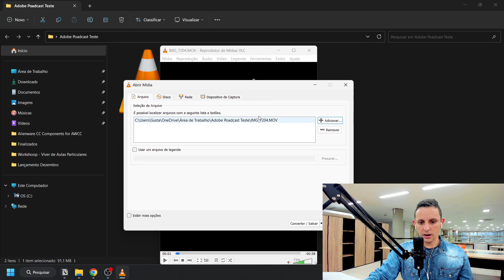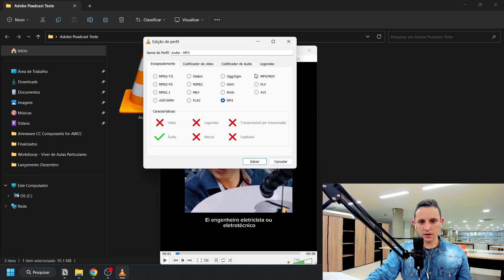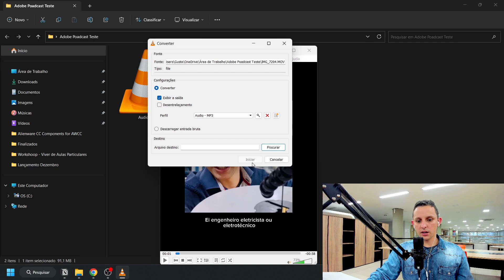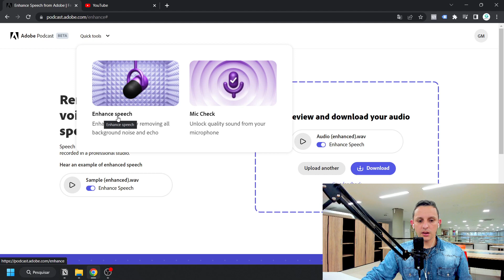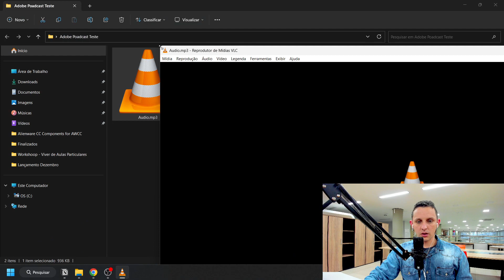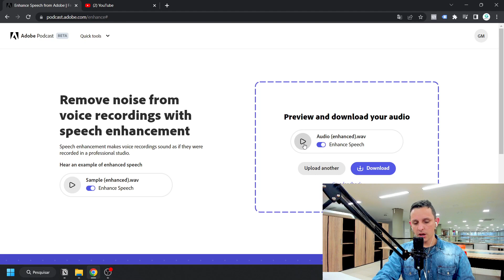Como REMOVER RUÍDO DE ÁUDIO com Inteligência Artificial | Tutorial e Análise do Adobe Podcast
Neste vídeo, realizamos uma análise completa sobre a funcionalidade de Remoção de Ruído de Áudio com Inteligência Artificial no Adobe Podcast. Será que realmente funciona? Vale a pena investir nessa tecnologia?

Acompanhe nossa avaliação detalhada e descubra se a remoção de ruído por meio da IA no Adobe Podcast é eficaz e traz resultados satisfatórios. Vamos explorar as vantagens, os possíveis desafios e entender como essa ferramenta pode aprimorar a qualidade do áudio em seus vídeos e áudios.

Se você está em busca de uma solução para eliminar ruídos de áudio indesejados em suas gravações, este vídeo é indispensável!

Assista agora e tome uma decisão informada sobre o uso da inteligência artificial no Adobe Podcast.